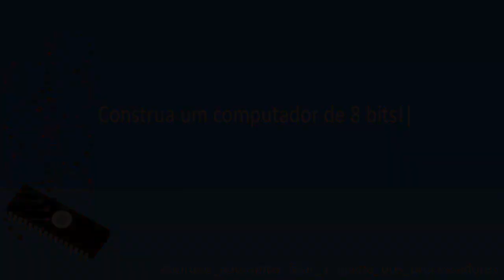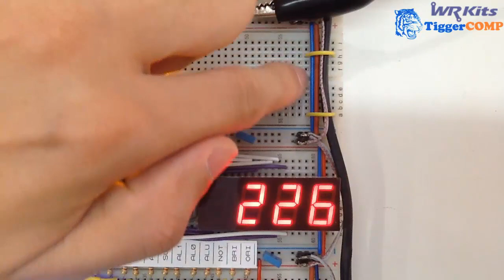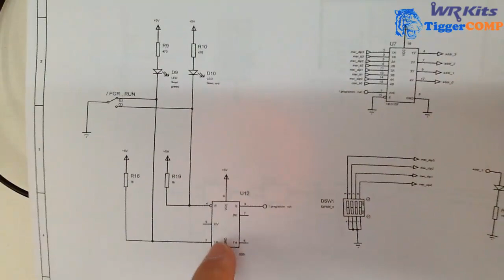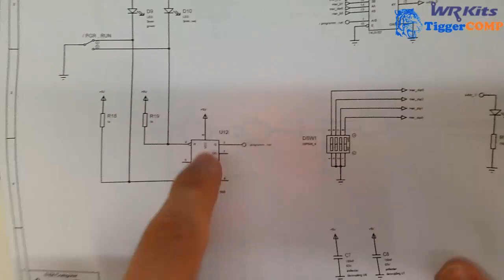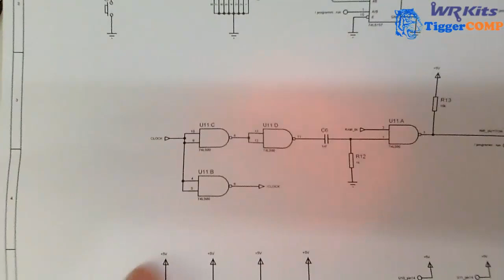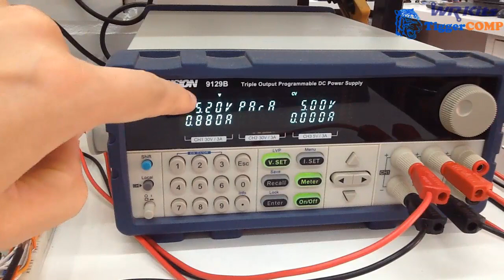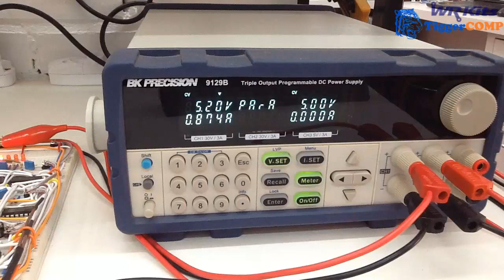TROUBLESHOOTING | 8-bit Computer #18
*** Pré-Requisitos para acompanhar esta Série ***

Baseado na Série "Building an 8-bit breadboard computer!" do canal Ben Eater

Referência Bibliográfica:

Livro Digital Computer Electronics.3.ed.

MALVINO, Albert Paul; BROWN, Jerald A.

McGraw Hill Education, 1995

Descrição do vídeo:

Neste vídeo, analisaremos alguns problemas e possíveis soluções na construção do computador de 8 bits! Encerrando a série.